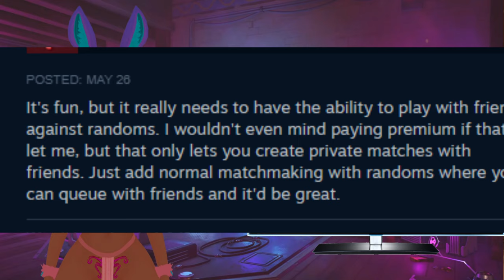Super Bomberman R online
Damn pesky Mouse! ah well hope you manage to enjoy the video regardless